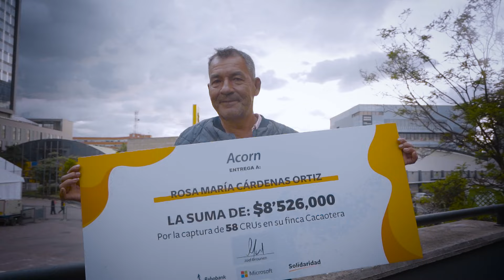NUEVOS: Héroes del Clima 2023 | El rol de los cacaocultores en la captura de carbono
ACORN Asombrate "Si ve que sembrar árboles SI PAGA"